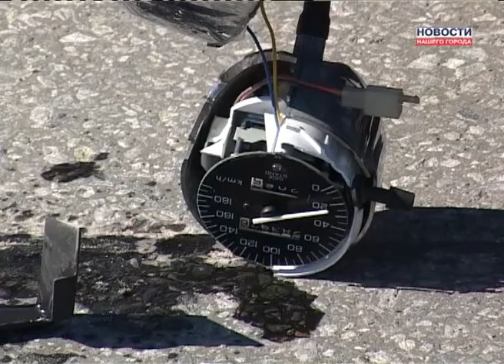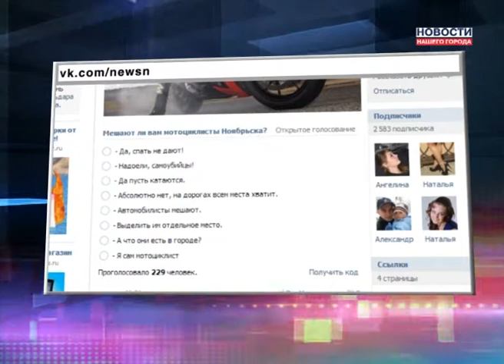ДТП с мотоциклистом